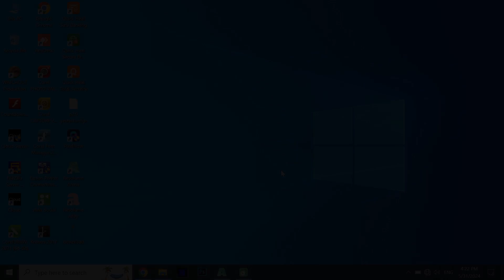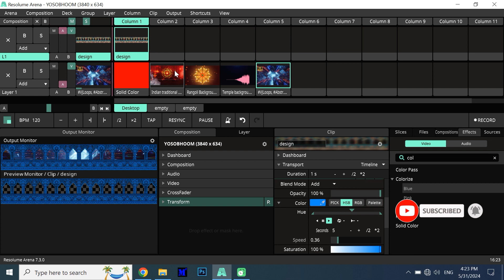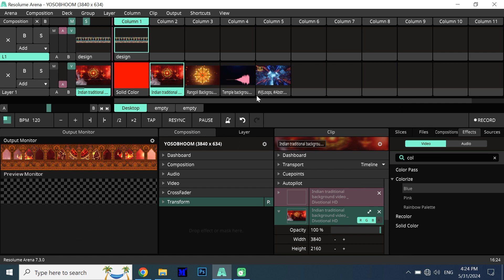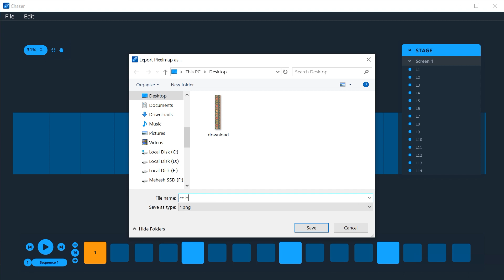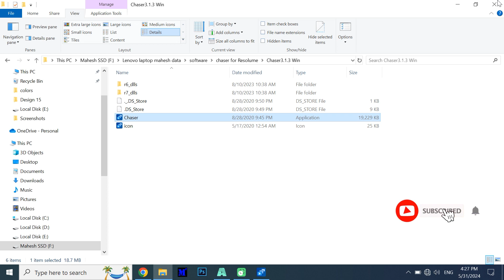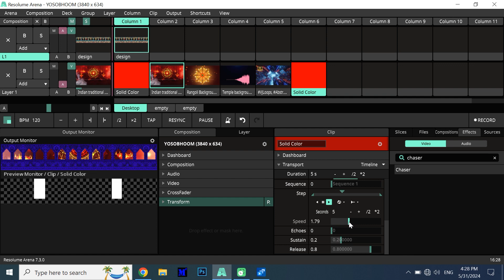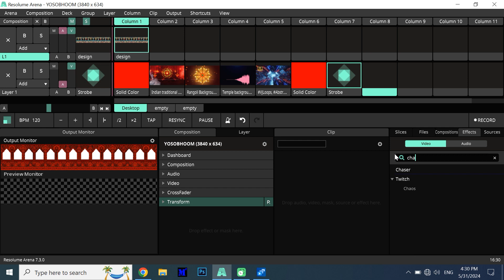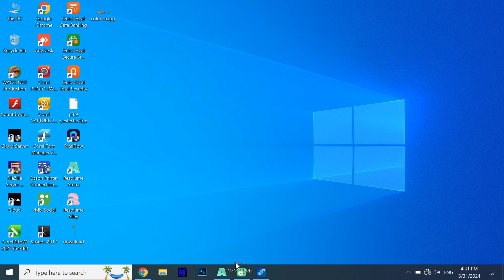HOW TO APPLY CHASER EFFECT IN RESOLUME ARENA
RESOLUME ARENA
CHASER EFFECT